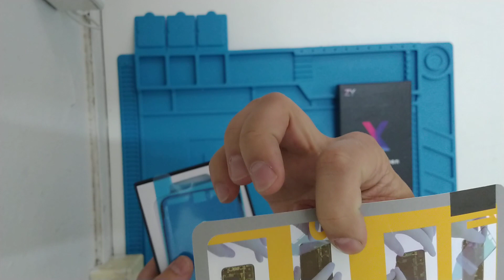iPhone X Unboxing Frontal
Temos mais um produto bom em estoque hoje, Frontal iPhone X, se não for pra ser assim não seria um iPhone, deem uma olhada nesta embalagem, nos acessórios e nesta frontal, pessoas com bom gosto merecem sempre o melhor e o melhor está aqui conosco.